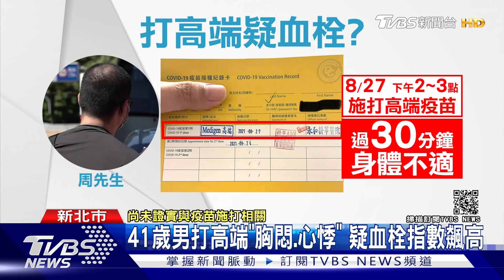41歲男打高端「胸悶.心悸」 疑血栓指數飆高｜TVBS新聞